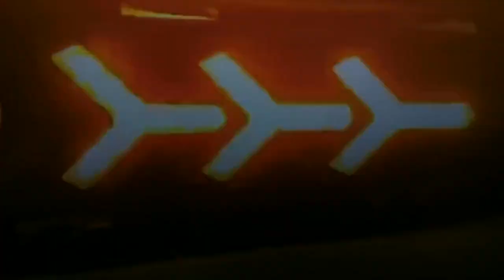for Honda Vezel Hrv Hr-V 2015-2016-2017-2018 Front Bumper Fog Lamp Brake Reverse Turn Signal LED Day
for Honda Vezel Hrv Hr-V 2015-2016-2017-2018 Front Bumper Fog Lamp Brake Reverse Turn Signal LED Daytime Running Light Kit, Body Kit, for Tuning, learn more Model NO.: US-HD-640, Transport Package: Box with Plastic Paper and Corrugated Paper Tray, Specification: CCC, Origin: Changzhou, Jiangsu, China, HS Code: 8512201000, Production Capacity: 500, 000 PCS/Year, Car Make: Honda, Placement: High Mount Brake Light, Fits: Honda Hrv, Head Lamp Assy.: Bulb Included, Fitting Position: Front, Suit for: Right-Hand or Left-Hand Traffic